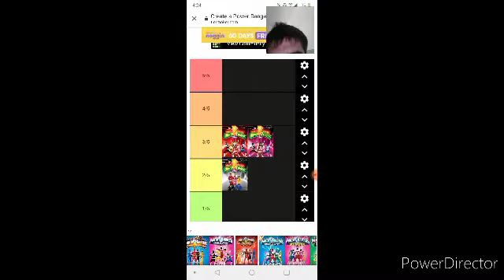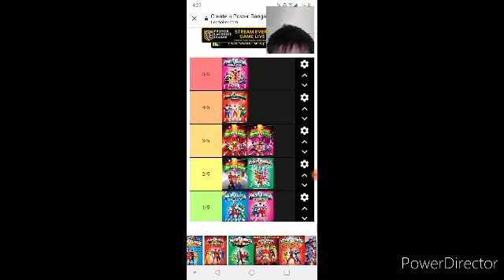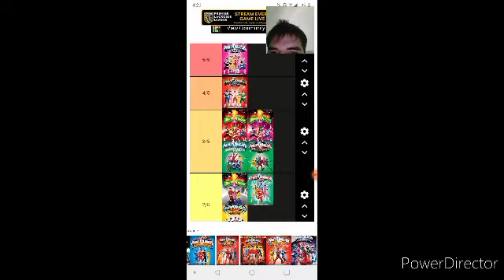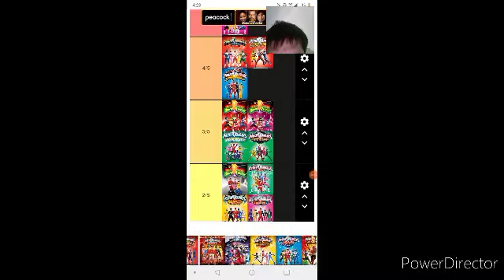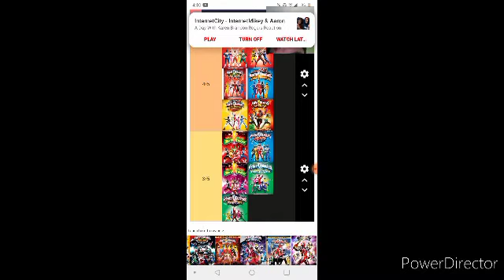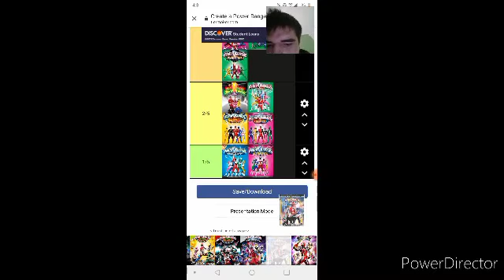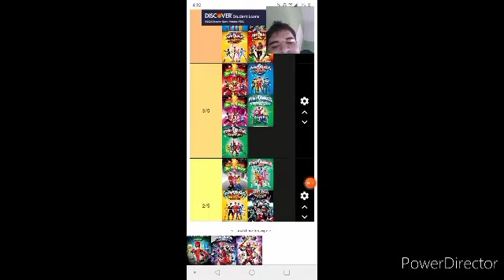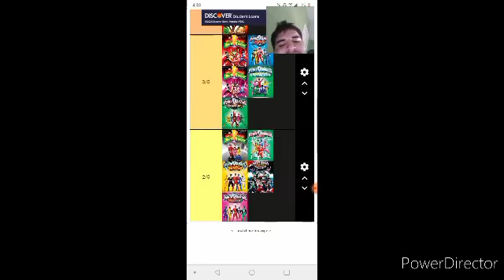power rangers seasons tierlist